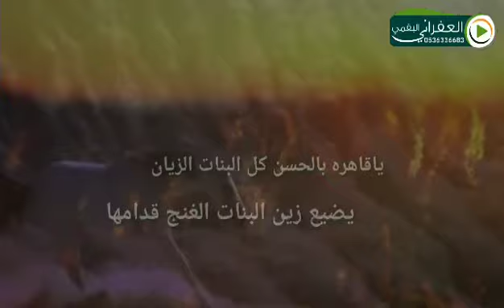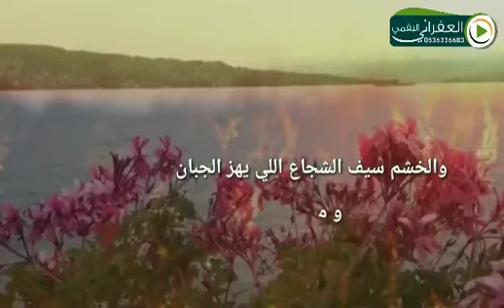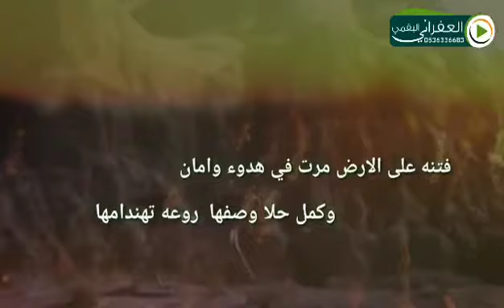شيلة معشوقة القلب كلمات يوسف معتق الرشيدي أداء نواف العاصي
فيديو من الرحال